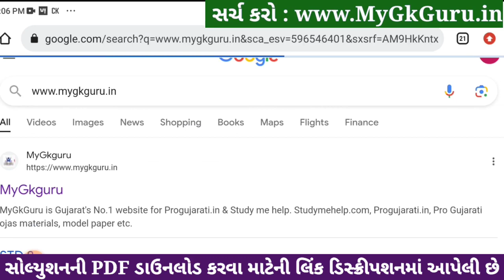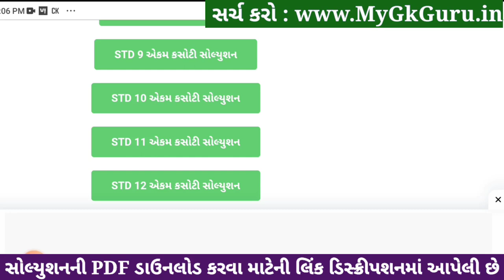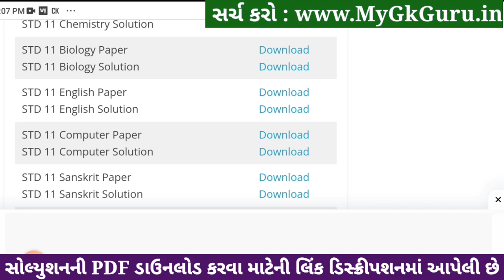std 11 biology ekam kasoti 2024 january, std 11 biology ekam kasoti 2024, ekam kasoti std 11 biology